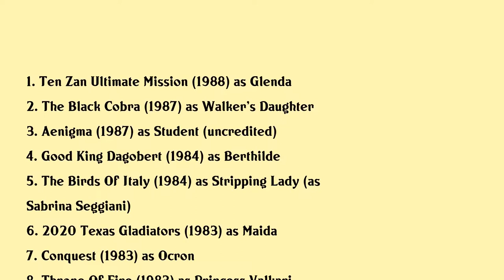Sabrina Siani Movies list Sabrina Siani| Filmography of Sabrina Siani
Sabrina Siani Full Movies List Filmography of Sabrina Siani

Latest movies of Sabrina Siani are:

1. Ten Zan Ultimate Mission
2. The Black Cobra
3. Aenigma
4. Good King Dagobert
5. The Birds Of Italy
6. 2020 Texas Gladiators
7. Conquest
8. Throne Of Fire
9. The Sword Of The Barbarians
10. Gunan King Of The Barbarians
11. Daughter Of The Jungle
12. The Blade Master
13. Ator The Fighting Eagle
14. Blue Island
15. The Doctor Prefers Sailors
16. Cannibal Terror
17. College Girl On Vacation
18. White Cannibal Queen
19. The New Godfathers
20. Napoli La Camorra Sfida La Citta Risponde

Complete list of movies acted by Sabrina Siani are in this video.

Please Comment down your favorite movie of Sabrina Siani